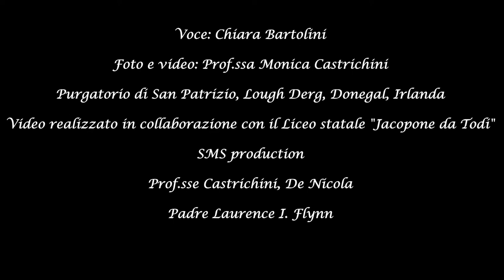Gli Apprendisti Ciceroni del Liceo in Irlanda sulle orme di S. Patrizio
Gli "Apprendisti Ciceroni" del Liceo "Jacopone da Todi" per comprendere e spiegare meglio, in occasione delle Giornate di Primavera 2018, la prima raffigurazione nella storia dell'arte del Purgatorio, che si trova a Todi, sono andati insieme alla docente di storia dell'arte Monica Castrichini alla ricerca della fonte che ispirò il pittore dell'affresco del monastero di San Francesco a Todi, e soprattutto Dante Alighieri nella stesura del suo "Purgatorio": il Purgatorio di San Patrizio a Lough Derg, in Irlanda.